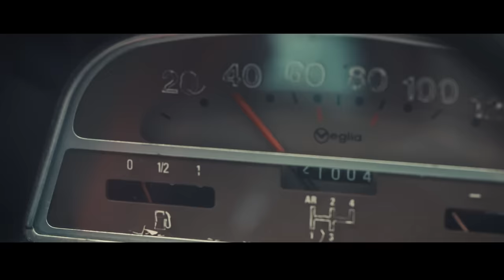Heincz Gábor BIGA - Gátlás sztriptíz (Official Music Video)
Management & Booking:
+36 30/2441-685
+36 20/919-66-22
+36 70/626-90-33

Zeneszerzők: Heincz Gábor Biga - Szabó Zé
Szövegíró: Heincz Gábor Biga - Tariska Szabolcs

Gyártásvezető, kreatív: Schandl Anna
Rendező, vágó, colorist: Höltzl Gergő
Operatőr: Bor Zoltán
Szereplők: Solti Hanna, Orsovai Renáta, Karácsondi Bence,
Cseplye Dániel, Lana
Zenekar: Balog László, Csèry Zoltàn, Heilig Tamás,
Kosztolicz Péter, Csík Tibor, Almássy László
Smink: Kovács Nóri

Kiadó: Schubert Music Publishing

Management & Booking:

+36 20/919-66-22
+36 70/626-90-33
+36-30/244-1685

Dalszöveg:

Gátlás sztriptíz

Nem férek el. itt bent már, nem férek el.
Nem férek el. A bőrömben túl szűk a hely.

Nap le! Farmer, cipő.
Pénz, kulcs. Éled az idő.
Ó-ó-ó-ó-ó.  Ó-ó-ó-ó-ó.
Hajt a nyughatatlanság

Nincs majd, nincsen talán.
Még szép, Álljunk neki lazán!
Lőjön az űrbe egy jéghideg gin fizz.
Állj bele, indul a gátlás-sztriptíz!

ref:
Hey-hey! Gyere vedd el, neked áll a világ
Ha felszabadulsz, Célba találsz, haver
Lángba borulsz , és belehalsz, ha kell
Hey-hey! Sose nősz fel, ez a legszebb hibád
Na ne pózolj nagymenő
Csak add ki a gőzt, vesszen a gond, nálad a passz, lődd be a gólt

A Kis stíl nem megy nekem,
A chill-out nem lő szíven.
Ó-ó-ó-ó-ó.  Ó-ó-ó-ó-ó.
Nálam mindig nyitva a bár...

Asziszem...ma éjjel, az ördög visz el
Szóljon, a Highway to hell
Állj, Állj, Állj, ne parázz, ne is hisztizz
Dőlj bele, indul a gátlás-sztriptíz!

ref:
Hey-hey! Játssz a tűzzel! Mi lesz, húzd ki a gyufát!
Ne pózolj, most csak élj
Nincs akadály, sem hatalom, bármi is lesz, dönts szabadon